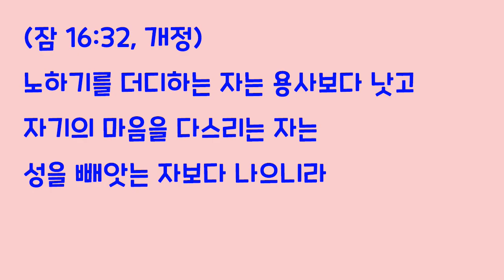[오늘의 영상큐티] 245 마음을 다스리는 자 (어거스터스 모리스, 데이빗 씨맨즈, 슈바이처)